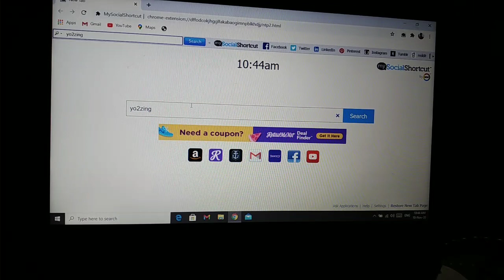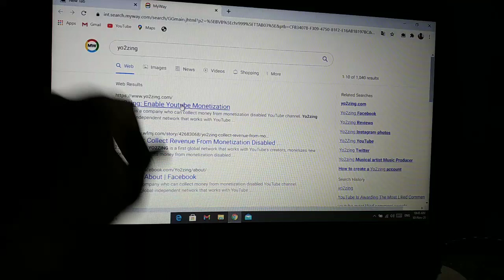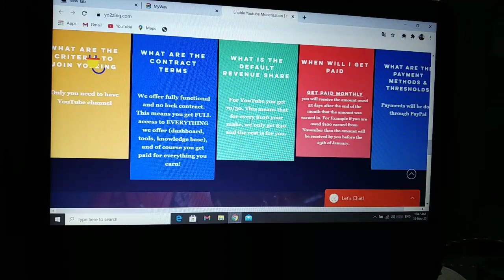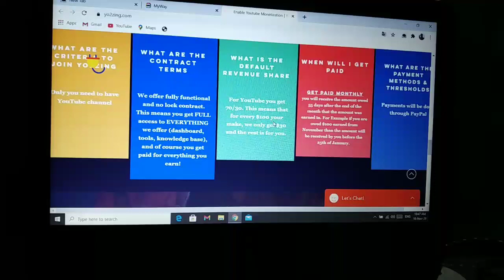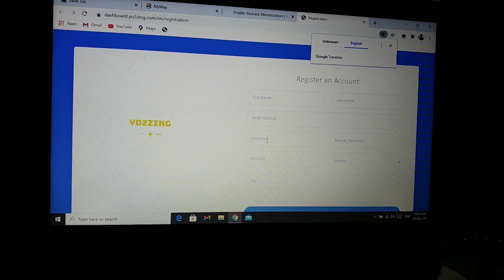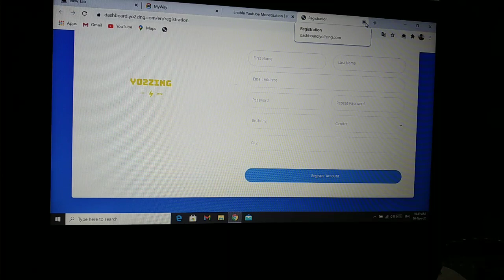BEST MCN 2021 IN TAMIL || SELVA TECH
1.youtube channel tips
2 youtube channel tricks
3. YouTube channel tutorials
4. YouTube new updates
5. YouTube channel educational
6. YouTube channel growth
8. YouTube videos views increase
9. YouTube channel ideas
10. YouTube channel earn money